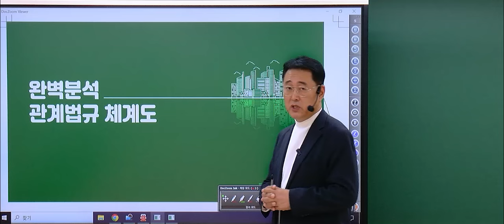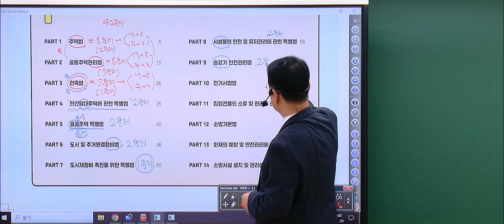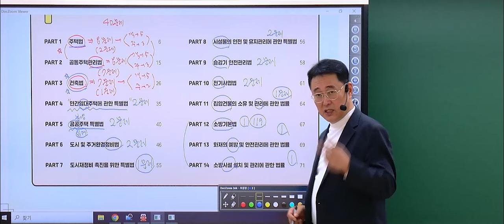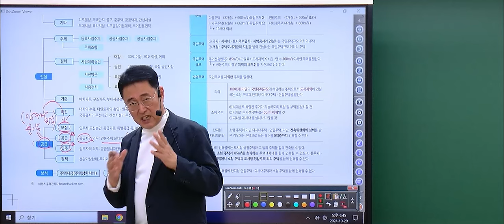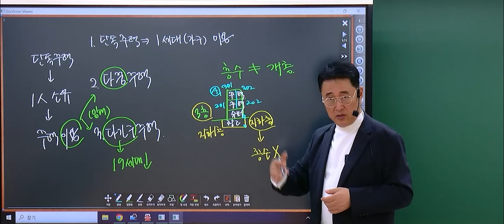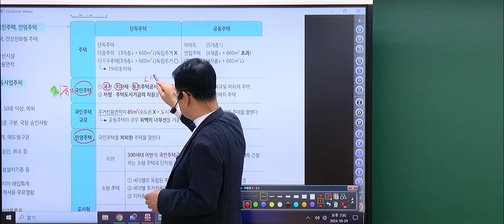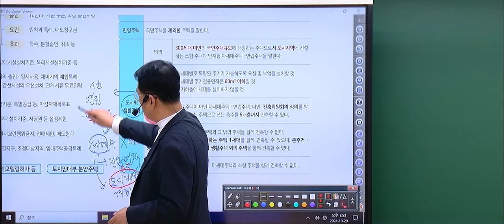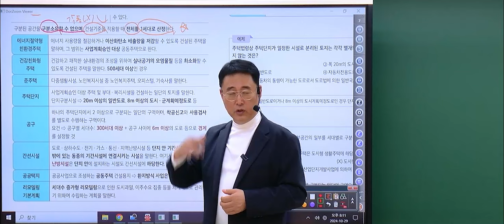주택관리사 관계법규 기초 핵심 정리!｜해커스 주택관리사 조민수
주택관리사 관계법규 체계도특강 전체 강의 수강하기

주택관리사 모든 강의 합격할 때까지 평생 듣기

주택관리사 최정상급 교수진 입문강의가 무료📗

주택관리사 시험 준비한다면 필수시청💥
해커스 주택관리사 관계법규 체계도특강 📗

* 한경비즈니스 선정 2020 한국품질만족도 교육(온•오프라인 주택관리사) 부문 1위
* 2023년 주택관리사 2차 시험 전국 최고점수 합격생